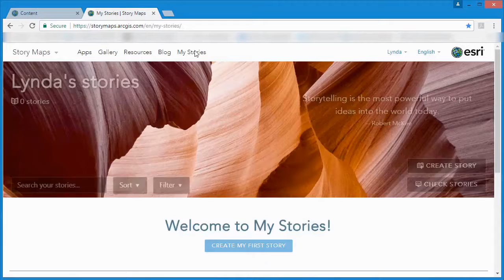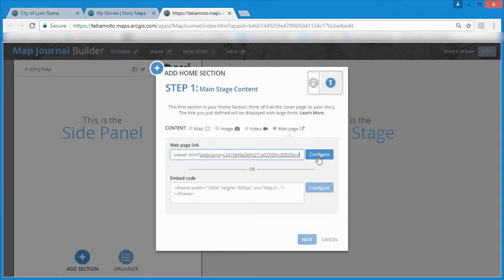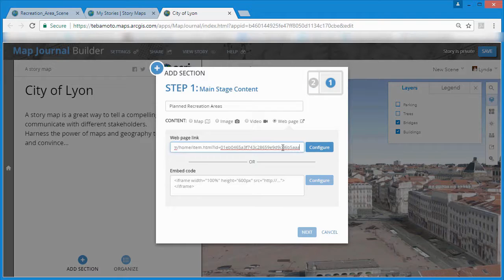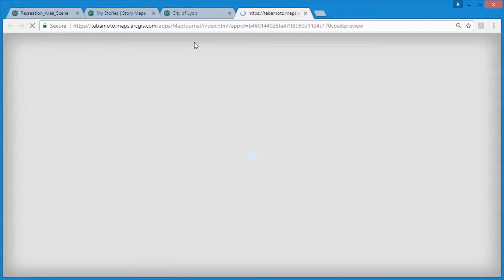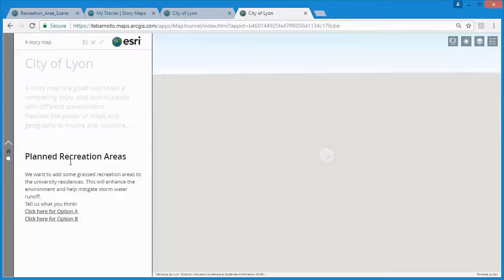Using Scene Layers with Story Maps - May 2018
In this video from the ArcGIS 3D team, we discuss using I3S scene layers and web scenes with story maps to quickly create narrative experiences in which the author can guide the audience through a flow of imagery, videos, and interactive mapping experiences using 2D and 3D content.  3D enables communication with non-technical stakeholders and story maps enable users to experience location information while following a story line.

To find out more about scene layers, including point cloud scene layers, try this video next